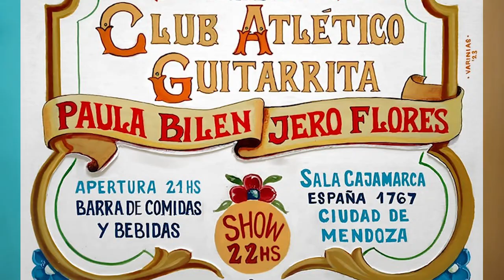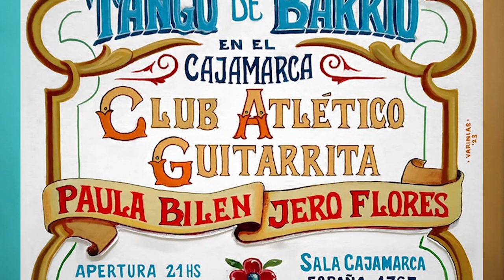El Club Atlético Guitarrita presenta una noche de "Tango de barrio"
El próximo viernes 26 de mayo se presenta en la sala Cajamarca, el Club Atlético Guitarrita, junto a Paula Bilen y Jero Flores.
Las entradas se pueden comprar a traver de Whatsapp al 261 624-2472 o en taquilla.